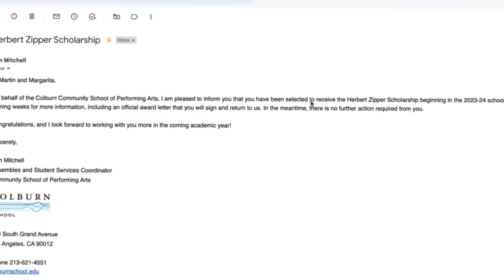FULL SCHOLARSHIP AUDITION AT COLBURN SCHOOL OF MUSIC!!! Martin (12)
Martin was one of 3 pianists to be invited to audition for full Zipper Scholarship at Colburn School of Music! He played Bach and Beethoven and we received an email a week later that he got it!!! His studies will be fully covered until he graduates!